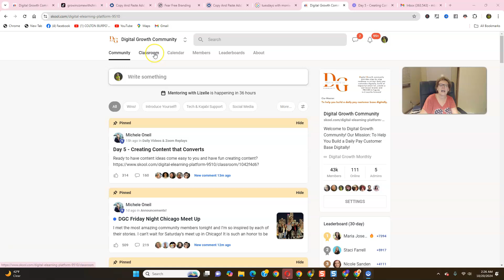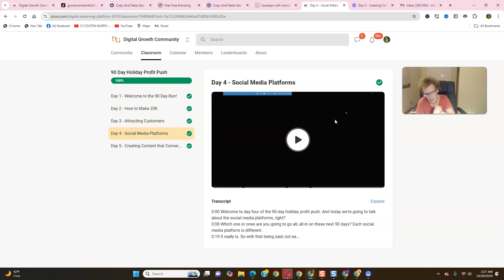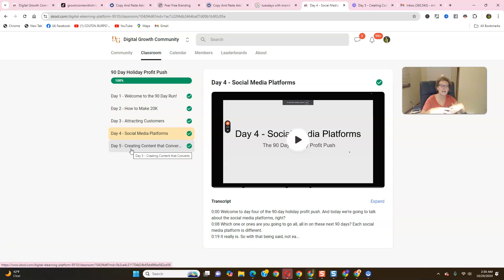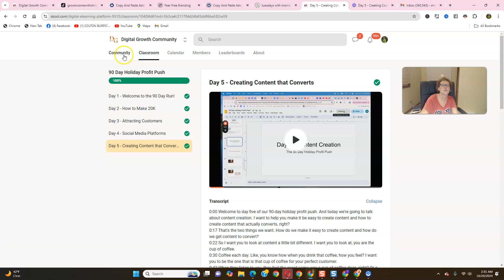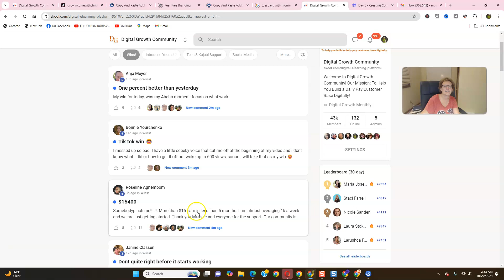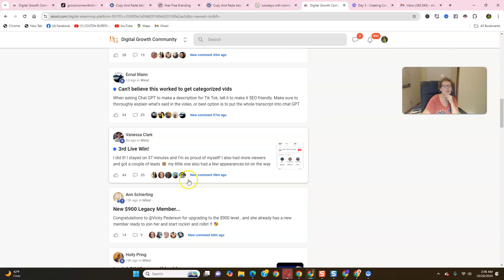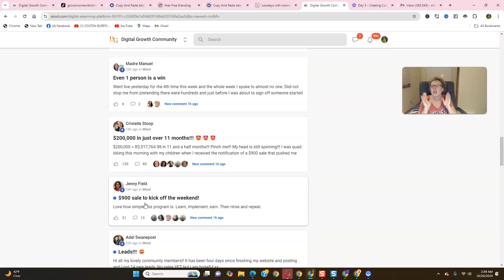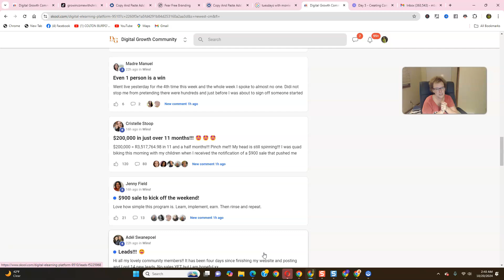90 Day Holiday Profit Push Will Help You Reach Your Year End Goals - Important Updates & Overview!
Legacy Builder Program - 90 Day Holiday Profit Push - Important Updates & Overview to help you to reach your year old goals with the legacy builder 90 day holiday profit push  and the legacy builder program!

legacy builder program 2024,
90 day holiday profit push,
90 Day Holiday Profit Push,
Legacy Builder Program Overview,
What is the legacy builder program,
Attract Marketing,
How To Attract Customers,
Social Media Marketing,
Content Creation,
How To Create Content,
how to attract customers to your online business,
creating content that converts,
attracting customers,